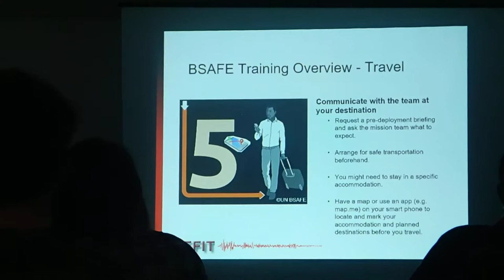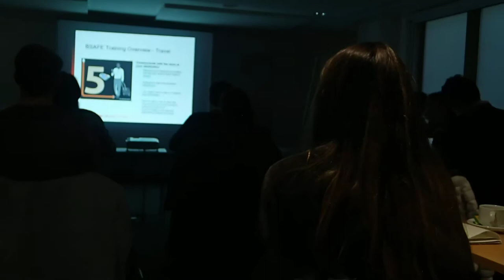BSAFE travel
Mr. Keith Adams presents travel considerations for the Earthquake Engineering Field Investigation Team (EEFIT) such as pre-deployment briefing, safe transportation, accommodation,, and so forth

Camerawoman: Dr Diana Contreras Mojica